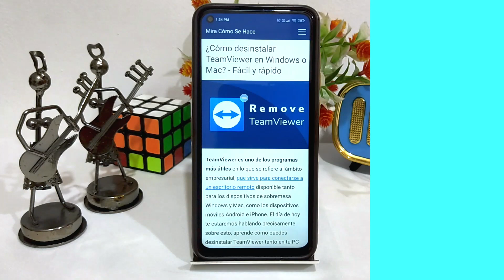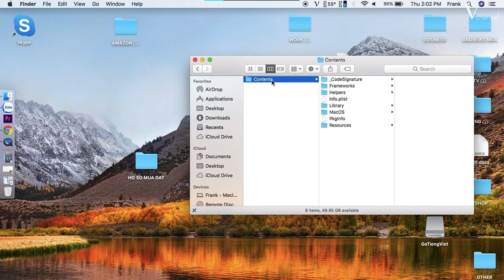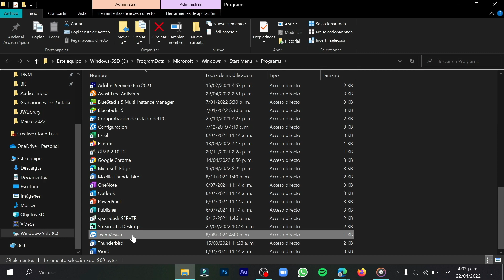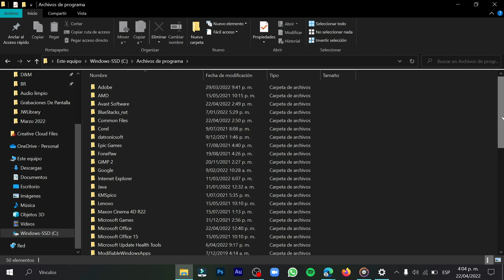¿Cómo desinstalar TEAMVIEWER en Windows o Mac? Fácil y rápido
En este video te mostramos Cómo desinstalar TEAMVIEWER en Windows o Mac. En este canal encontrarás los mejores tutoriales. ¡No te lo pierdas!